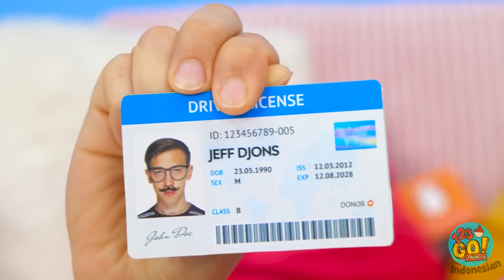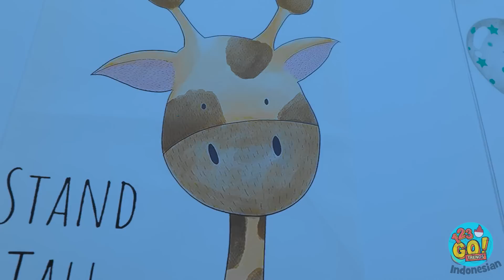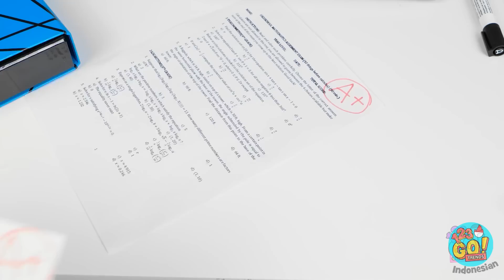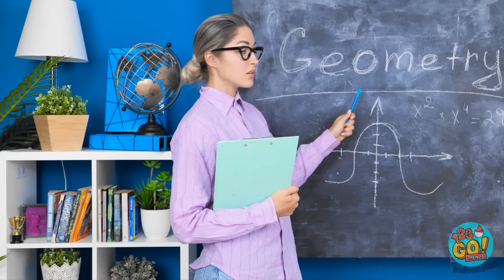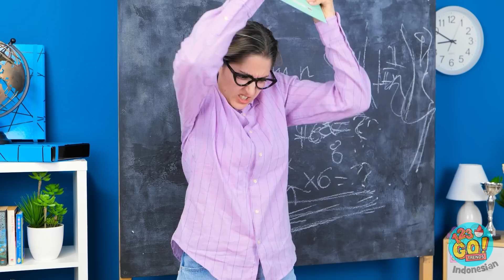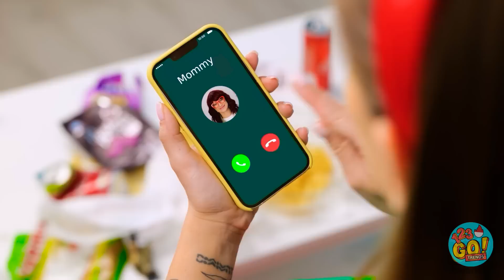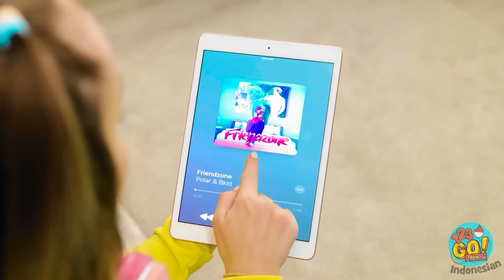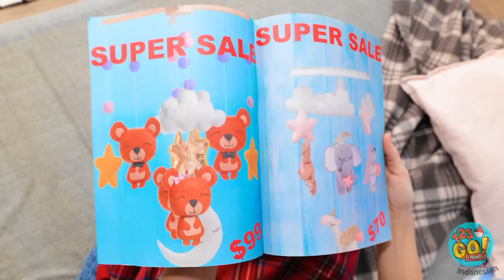AYAHKU VS AYAH TIRI🙎‍♂️ Gadget Kaya vs Gadget Bokek 😍 Panduan Parenting Terbaik oleh 123GO! TRENDS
🌞 Bergabunglah bersama kami di 123 GO! TRENDS saat kami membawa DIY ke tingkat yang lebih tinggi! Dalam tantangan yang menarik ini, kami mendorong batas-batas kreativitas dengan perpaduan antara kiat yang cerdas, kerajinan tangan yang mengagumkan, dan gadget yang menakjubkan. Baik kamu orang tua yang mencari trik pengasuhan anak yang genius atau penggemar kerajinan tangan yang mencari ide DIY paling keren, tantangan ini dibuat khusus untukmu. Kami mengadu DIY murah dengan kerajinan tangan yang mahal untuk melihat siapa yang menjadi pemenangnya dalam mencari sepatu musim panas yang sempurna. 👠🎈🔧🤣🌞🎨